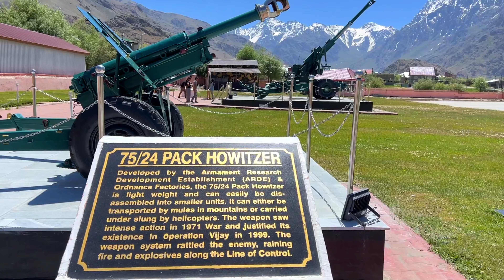Dangerous ZOZILA Pass | KARGIL To SRINAGAR Via Zozila Pass | KARGIL WAR MEMORIAL | EP-18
tawang to bomdila episode -5- TAWANG TO BOMDILA || SELA PASS || 200 KM BIKE RIDE | NORTH EAST RIDE 2022 || Episode-5
northeast Bike Ride Full Playlist link- NORTH RAST BIKE RIDE 2022 WITH KTM